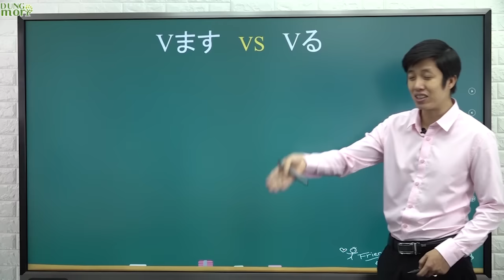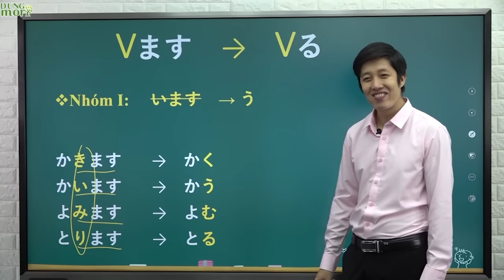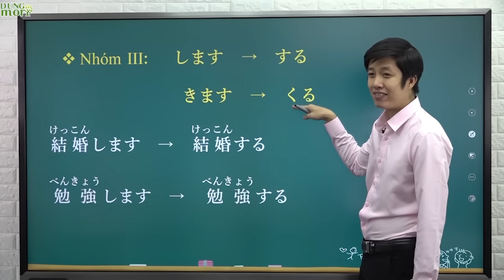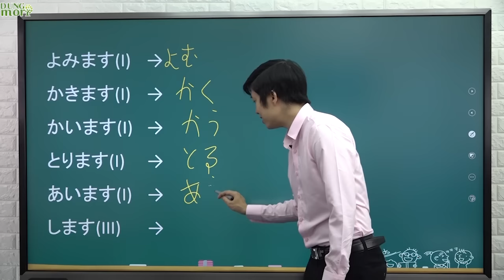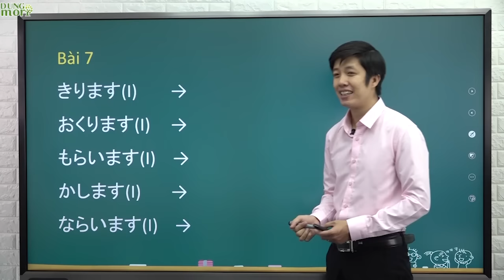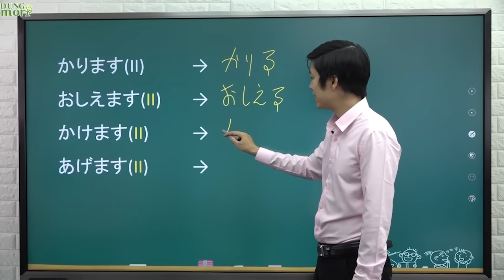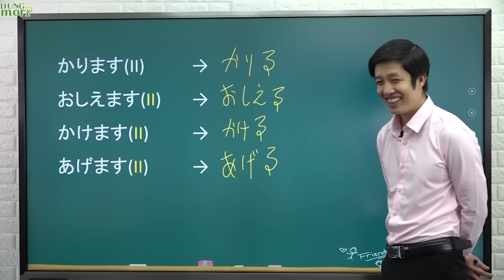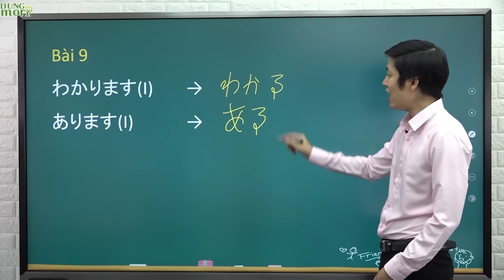Học tiếng Nhật online - Ngữ pháp N5 bài 9-1: Động từ dạng Masu & dạng gốc (Học tiếng Nhật cơ bản)